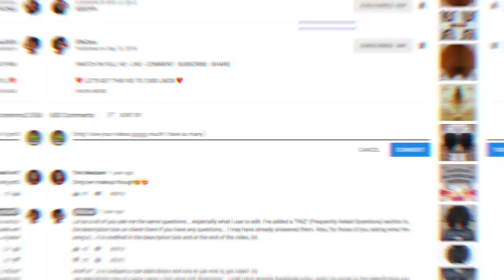HAIR WON'T GROW: How To Fix It | Natural Hair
Hey guys! If your hair seems to have stopped growing, this is how to solve it! I've experienced my own growth plateaus but applying these tips has helped immensely.

Now my hair grows continuously and I see gains every month!

Share with any of your friends who are experiencing similar issues. Thanks so much.

♪ FAQ ♪

A: 4a/4b